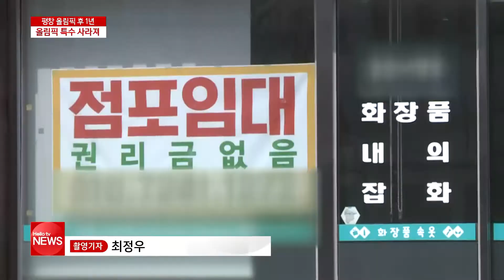평창 올림픽 1년, 허탈감만 남은 평창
저희 헬로tv뉴스에서는
평창 동계올림픽 이후
강원도가 겪고 있는 후유증을
여러 차례 전해드렸습니다.

올림픽 이후 1년,
지역 주민들이 체감하는 올림픽 효과는
얼마나 남아있을까요.

김선화 기자가
개폐회식이 진행됐던
평창군 횡계리를 찾아가봤습니다.

(영상 : 1년 전 활기 느껴지는 평창올림픽)

[화면 전환]

[스탠드업]
평창동계올림픽이 열린 지 1년이 지났습니다.
개폐회식이 진행됐던 대관령면 횡계리에 와봤는데요.

1년 전만 해도 전 세계인들로 북적였던 이 곳이
지금은 올림픽이 열렸던 곳이 맞나 싶을 정도로
썰렁합니다.

국기봉과 성화대만이
이곳이 올림픽이 열렸던 곳이라는 걸 보여주는데요.

올림픽 그 후 1년, 지금의 횡계리는 어떤지
주민들을 만나봤습니다.//

상가들이 모여 있는 횡계리 시가지입니다.

텅 빈 거리에는 바람만 매섭게 불 뿐,
사람을 찾아 보기가 힘듭니다.

올림픽이 끝나고
관광객의 발길이 끊긴 상황.

점심 시간인데도
가게는 텅 비었습니다.

[인터뷰 : 장경희 식당 운영]
"올해 들어서는 겨울 시즌도 그렇고, 명절도 그렇고 너무 한가해요.
바쁘지도 않고. 제 생각에는 너무 빨리 올림픽 건물들을 철거하지 않았나 싶어요."

한창 운행을 해야 하는 시간이지만,
손님이 없어
택시 기사들은 휴게실에서 시간만 때웁니다.

올림픽을 하며 정비된 도로는
그나마 남아있는 관광객들이
지역에서 머무는 게 아니라
스쳐지나가버리는
역효과만 가져 왔습니다.

[인터뷰 : 이정계 택시 기사]
"올림픽 하면서 길은 외곽도로 잘 뚫려서 나들목에서 바로 빠져 나와서,(양떼 목장) 바로 들렀다가 여기 볼 거 없으니까 바로 빠져나가고 해서 가뜩이나 썰렁한데 더 손님도 없고…"

[스탠드업]
올림픽 특수를 노리고 많은
식당과 숙박업소가 들어왔습니다.
하지만 찾아오는 사람들이 점점 줄면서
지금은 이렇게 문을 닫은 가게가 늘었습니다.//

이들은 ‘올림픽’이
이 곳에서 잊혀진 지
오래라고 말합니다.

[인터뷰 : 양화석 공인중개사]
"아무래도 올림픽 때는 하다못해 방이 없어서 못 줬을 정도로 했었는데, 지금은 올림픽 끝나고는 빈방 나오는 것도

많고 아무래도 경기가 올림픽만 못하죠."

메가이벤트를 치뤘다고 해도,
올림픽 효과가 크게 와닿지 않는다고 입을 모읍니다.

주민들은
[스탠드업]
올림픽 개최도시라는 영광을 누렸던 평창.
1년이 지난 지금, 그 열기는 사라지고
올림픽의 짙은 그림자만 남았습니다.

헬로tv뉴스 김선화입니다.